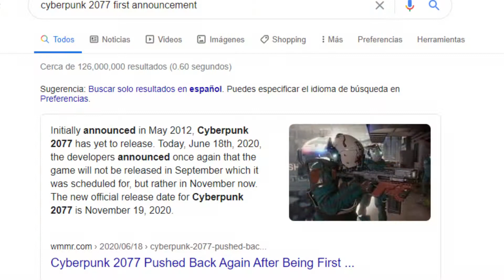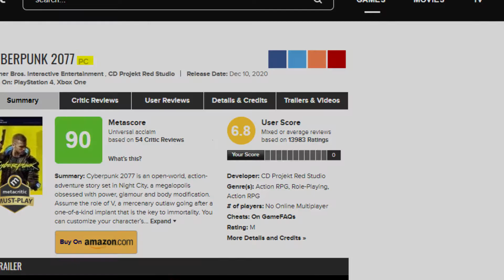Cyberpunk 2077 es un DESASTRE, los PELIGROS del HYPE | Polémica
En este vídeo vamos a ver los peligros que conlleva tener demasiada expectación, en esta ocasión será a Cyberpunk 2077 (Con Bugs y Glitches).
"Recuerden que cada crítica y opinión es una oportunidad"